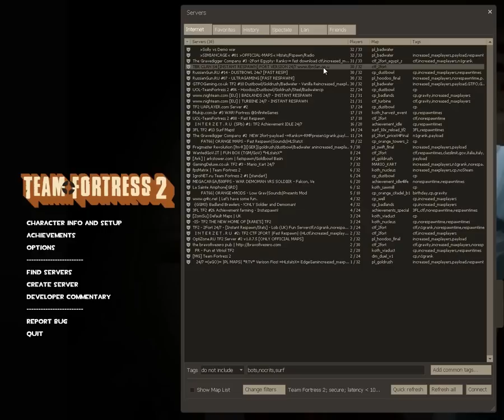Let's RePlay Team Fortress 2 - set 1 part 1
Let's RePlay Team Fortress 2